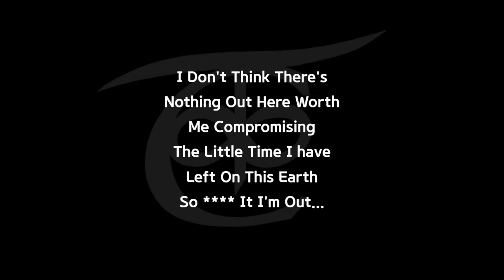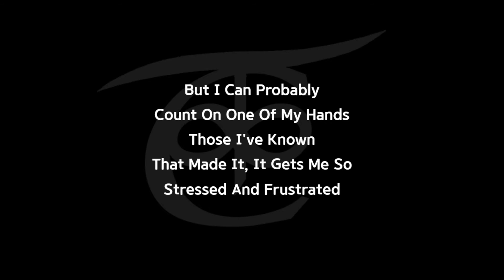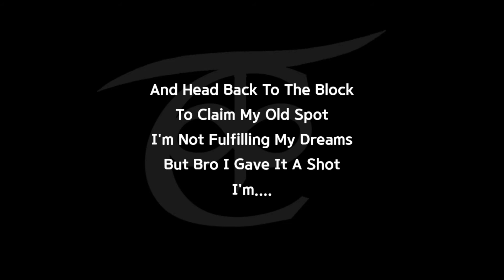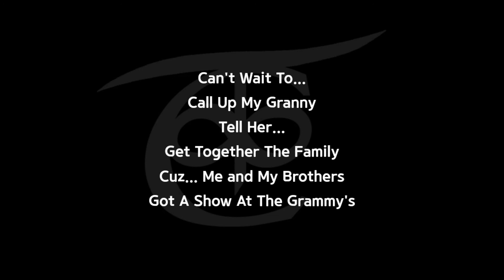Starting Over Clean by TC 333